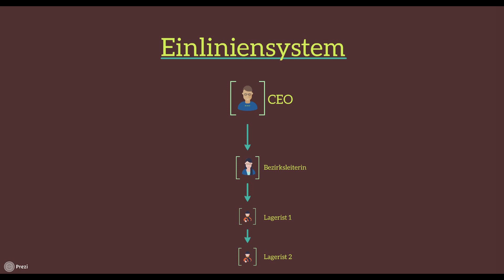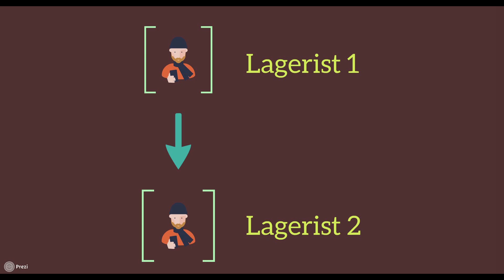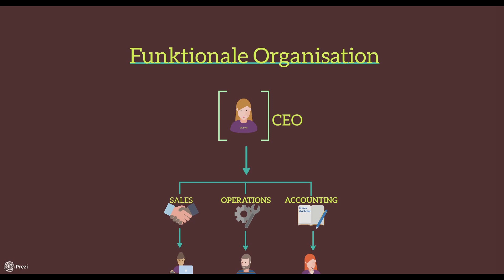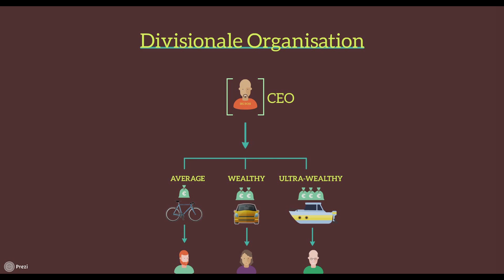Organisationsformen | einfach erklärt | Vor- und Nachteile | Beispiel | wirtconomy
➔ Dieses Video erklärt und veranschaulicht die unterschiedlichen Organisationsformen von Unternehmen sowie deren Vor- und Nachteile. Die Organisationsformen werden üblicherweise in die Einlinienorganisation, in die Mehrlinienorganisation, in die Funktionale Organisation sowie in die Divisionale Organisation unterteilt. wirtconomy

Prezi.com
Hintergundmusik: Welcome - Anno Domini Beats